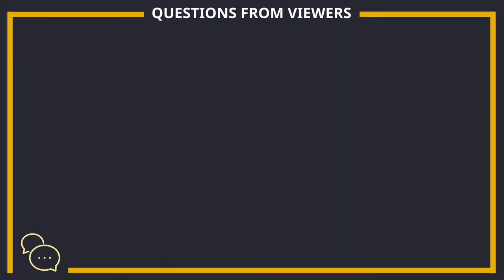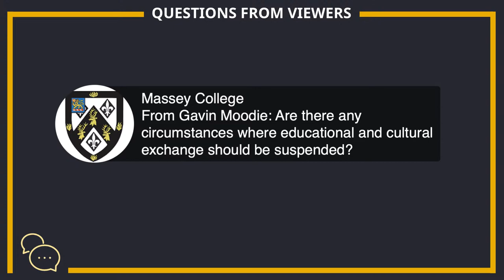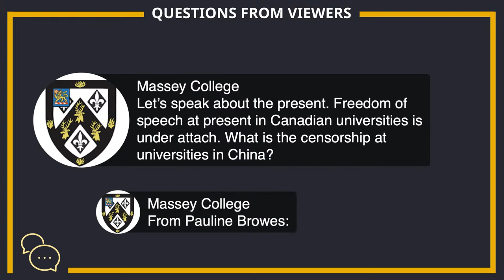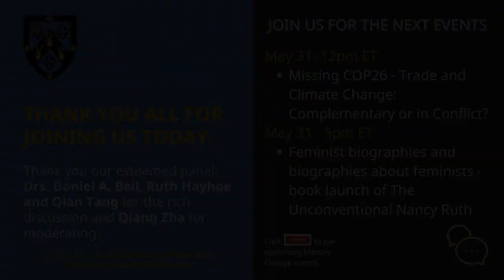Massey Dialogues: Canada/China Higher Education Relations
Canada is among the earliest major Western countries that established formal relationship with China; Canada is the first major Western country that aided upgrading China’s higher education system in the early years of China’s reform era--in the 1970s and 1980s--which was pivotal to China’s social and economic development thereafter. The early-year one-way traffic in the form of educational aid has later evolved into a two-way traffic between Canada and China, whereby Canada has been benefiting from the bilateral educational relations: China is now a major source of Canada’s international students and skilled immigrants; Canadian universities increasingly enter research collaboration with their counterparts in China, which is now emerging as a global powerhouse for knowledge production. While Canada-China higher education relations may now be at a crossroads, owing to current geopolitical tensions that could lead to a decoupling between China and the West, we speak with Drs. Daniel Bell, Ruth Hayhoe and Qian Tang about their perspectives on Canada-China higher education relations.

Daniel A. Bell is originally from Montreal, Quebec, and was educated at McGill University and Oxford University. He is currently Dean of the School of Political Science and Public Administration at Shandong University (Qingdao). In 2018, he was awarded the Huilin Prize and was honored as a “Cultural Leader” by the World Economic Forum. In 2019 he was awarded the Special Book Award of China. His books include The China Model (Princeton, 2015), and the latest volume (co-authored with Wang Pei) Just Hierarchy (Princeton, 2020).

Ruth Hayhoe is a professor at the University of Toronto. Her Asian engagements have included First Secretary for Education, Science and Culture in the Canadian Embassy in Beijing (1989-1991), Visiting Professor at Nagoya University (1996) and Director of the Hong Kong Institute of Education (now the Education University of Hong Kong, 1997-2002). Her recent books include China Through the Lens of Comparative Education (2015), Canadian Universities in China’s Transformation: An Untold Story (2016) and Religion and Education (2018). She received the Silver Bauhinia Star from the Hong Kong SAR Government and the title of Commandeur dans l’ordre des Palmes Académiques from the Government of France in 2002. She also holds honorary doctorates from the Hong Kong Institute of Education (2002), the Open University of Hong Kong (2015) and Victoria University in Toronto (2019).

Qian Tang studied from 1979 to 1985 at the University of Windsor, Canada where he earned a Master’s degree (Exercise Physiology) and PhD (Biology). Dr Tang then joined the Chinese Embassy in Ottawa as the First Secretary responsible for promoting academic relation between China and Canada. He returned to China in 1989 and worked at the Ministry of Education in Beijing as Division Director and then Shaanxi Provincial Government in Xi’an. Dr Tang jointed UNESCO in 1993, and occupied a number of senior posts at its headquarters in Paris. In 2010 he was appointed as the Assistant Director-General for Education leading UNESCO’s Sector of Education until his retirement in 2018.

(Moderator) Qiang Zha is an Associate Professor at the Faculty of Education, York University, where he served as the Director of Graduate Program in Education 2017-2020. In 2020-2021 academic year, he is visiting scholar to the Massey College at the University of Toronto. He holds a PhD (Higher Education) from the Ontario Institute for Studies in Education (OISE) of the University of Toronto and a MA (Comparative Education) from the Institute of Education, University of London. His research interests include Chinese and East Asian higher education, international academic relations, global brain circulation, internationalization of higher education, differentiation and diversity in higher education, theories of organizational change, and liberal arts education in China and elsewhere.